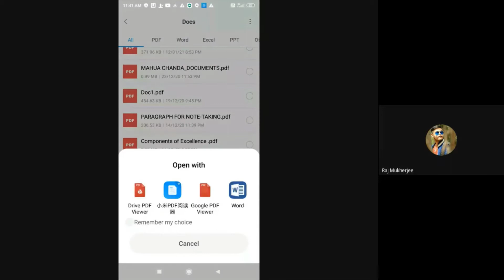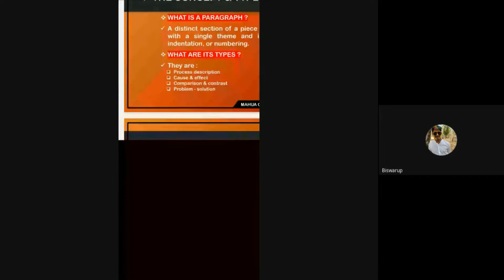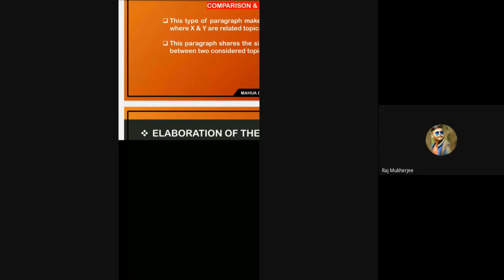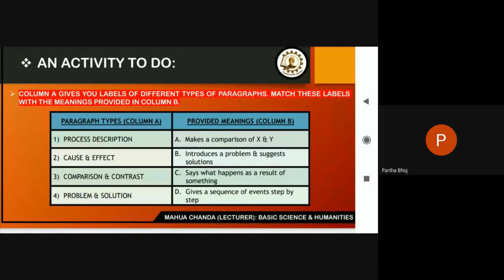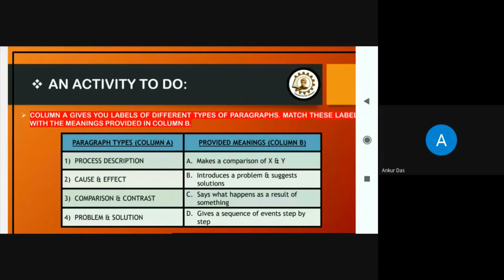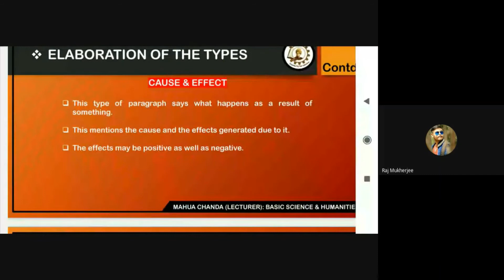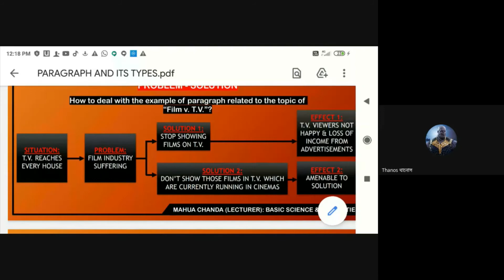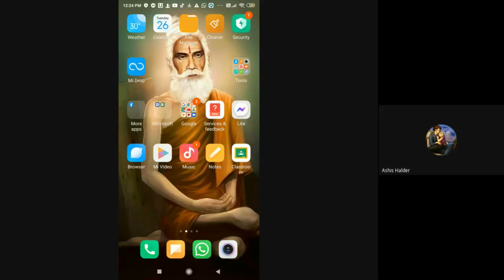ONLINE PRE BRIDGE COURSE || CSE || 26.10.2021 || 2ND YR 1ST SEM || DIPLOMA || VOCLET || SRS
Video of the online class of "Communication Skills in English", as a part of the "Online Pre Bridge Course Classes of 2nd Year 1st Semester" of VOCLET students of SRS.

Lecturer:  Mahua Chanda
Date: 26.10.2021